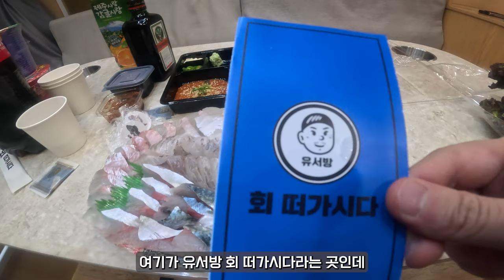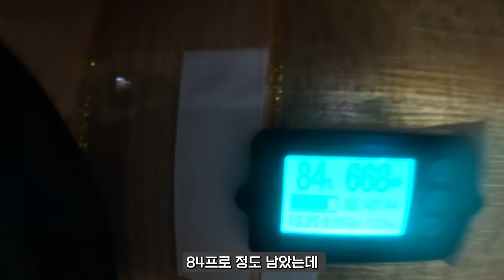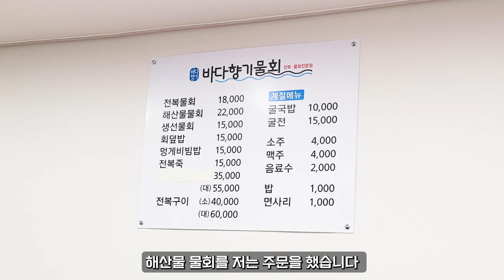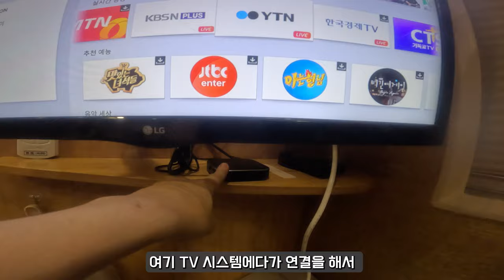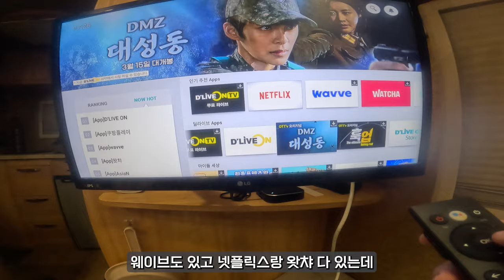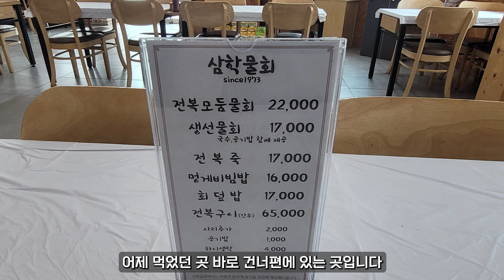고등어회가 너무 먹고 싶어서 캠핑카를 타고서 2박 3일간 떠났던 남해여행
고등어회가 너무 먹고 싶어서 캠핑카를 타고서 2박 3일간 남해로 떠났던 여행

TMI : 여행내내 비가왔음

촬영장비:고프로11